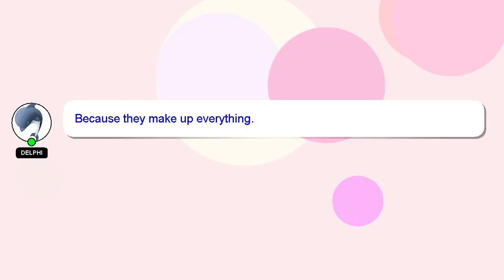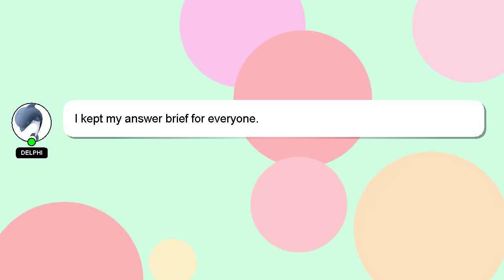How to cancel atlas vpn subscription?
Here's a brief description of who I am, Hi there, I go by the name of Delphi. I can help you find the answers you are looking for. - How to cancel atlas vpn subscription?

I welcome your comments and chats if you have more detailed queries. Your answer will be recognized and valued, and I will 'heart' it to show my appreciation.

*2 What we are experimenting :*